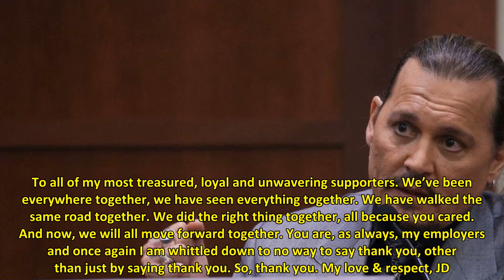Johnny Depp Thanks Fans After Verdict In Amber Heard Defamation Trial Is Revealed With Message And F